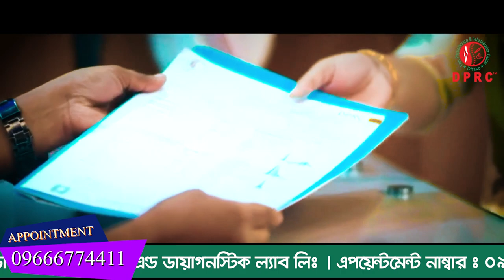ককসিসের প্রচন্ড ব্যথা নিয়ে মালয়েশিয়া এয়ারপোর্ট থেকে সরাসরি DPRC Hospital এসে ভর্তি হলাম।Coccydynia